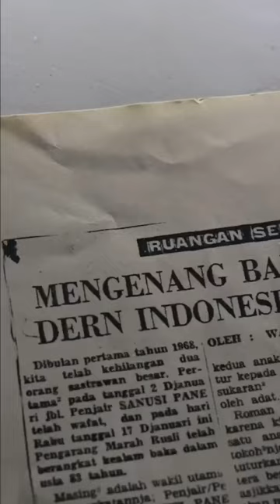Melihat Koleksi Marah Rusli di PDS HB Jassin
Masih bingung, pergi ke mana di akhir pekan ini? Berkunjung ke Pusat Dokumentasi Sastra (PDS) HB Jassin yuk!

Di lobi lantai empat kalian bisa menikmati koleksi-koleksi mengenai Marah Rusli. Mulai dari biodata singkat, hingga karya-karyanya seperti La Hami dan Sitti Nurbaya.

Kami tunggu kedatangannya ya!

Sumber: @pds_hbjassin

#27/06/2023

cePSA